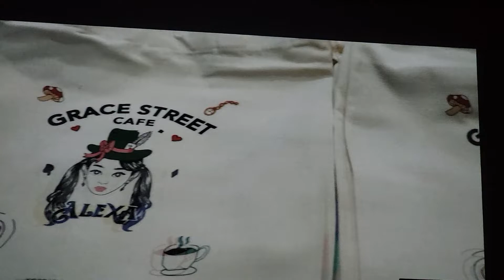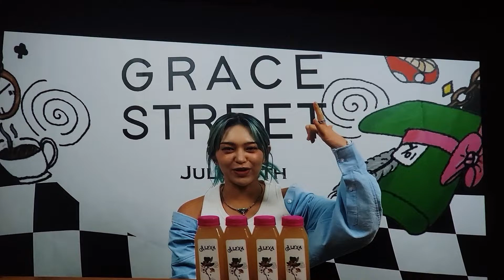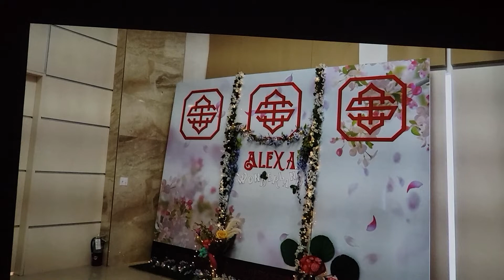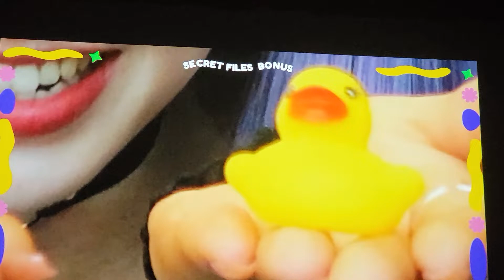AleXa First Meet & Live Tour in U.S. - Is It On/Please Try Again/VCR [Francisco Arrivi,Puerto Rico]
AleXa VCR Summer Experience